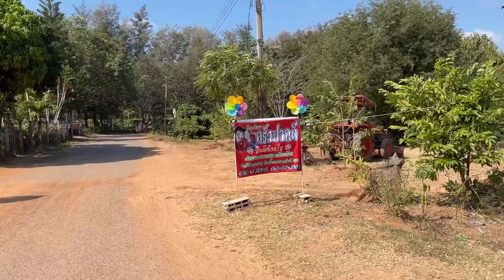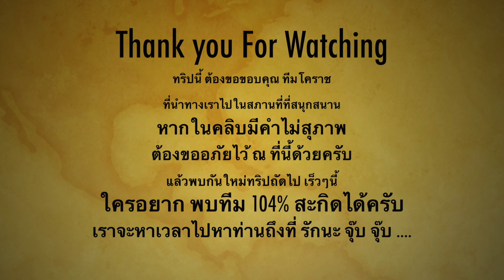EUC พิชิต เขาตาบ่าย , ลานUFO , ผาส้วม , กังหันลม @Khorat Thailand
ทริป 104% ไปเยือน ทีมโคราช มันส์ทุกเม็ด